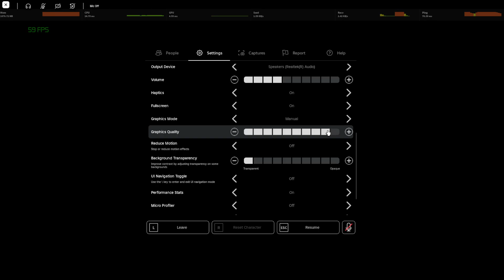NEW ''Vita Mimic'' MONSTER GAMEPLAY | Pillar Chase 2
he crazy with it